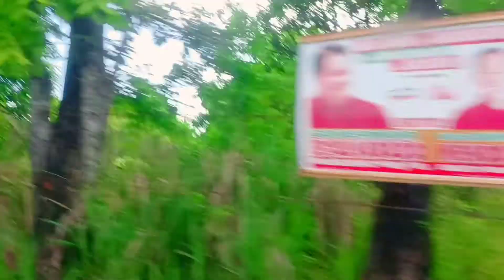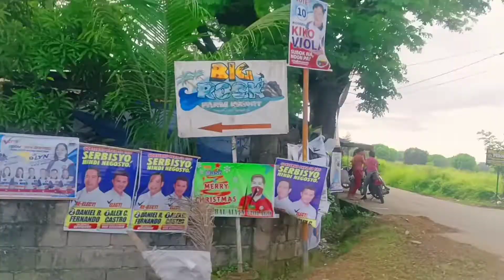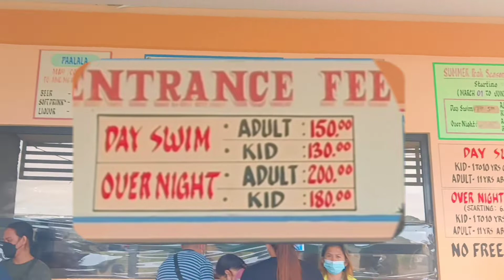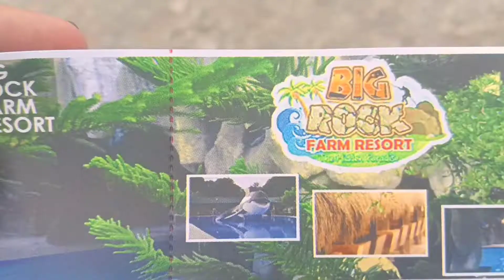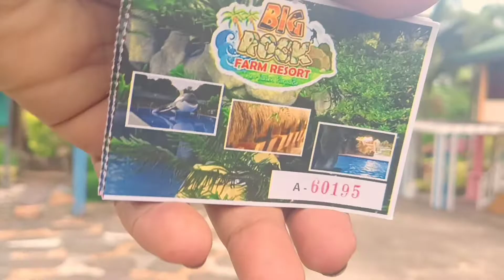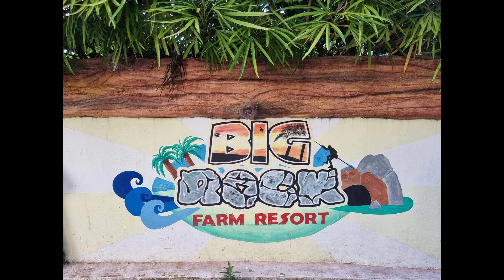SWIMMING POOL TIME | Beat the heat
Please watch my PREMIER @ 8pm || 05/10/2022 🥰

Sa wakas nakapag swimming na din for this year 2022 🥰 I so love the place at hindi sya pricey 👍🏻 Try nyo guys pasyalan ang

"BIG ROCK FARM RESORT" located at Brgy. Coral na Bato, San Rafael, Bulacan 🏊‍♂️

4/9/2022 swimming with some of Hubby's officemates (Arztlich Distributor) Thanks for the invites 💖